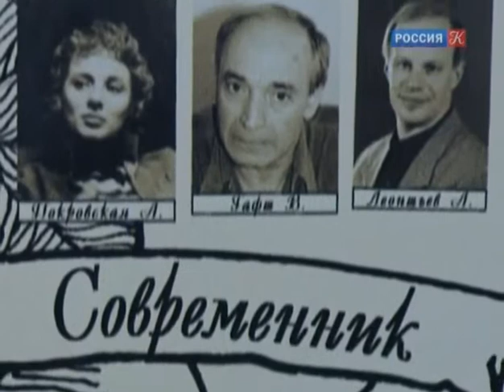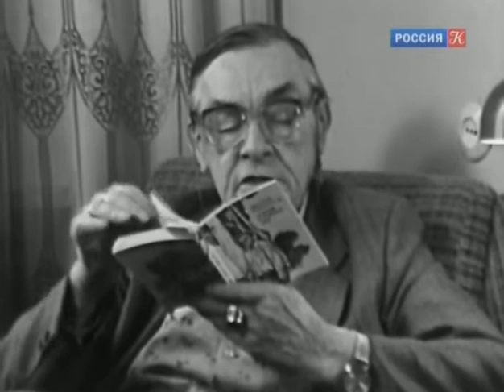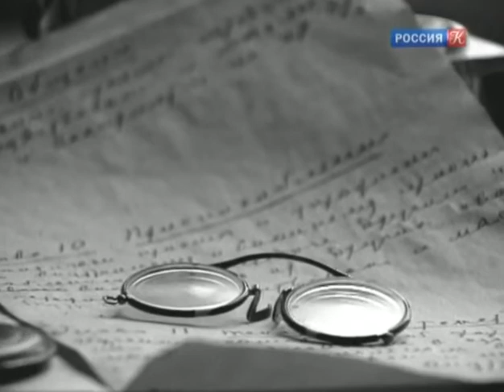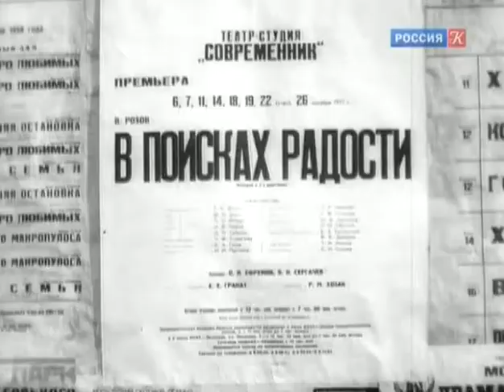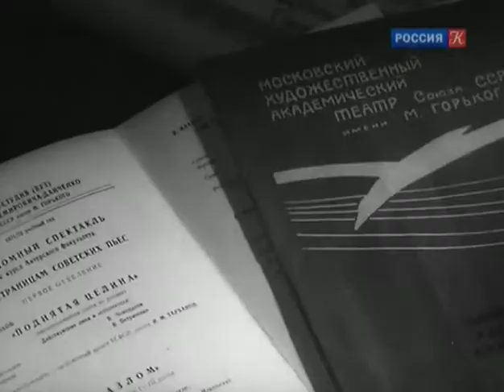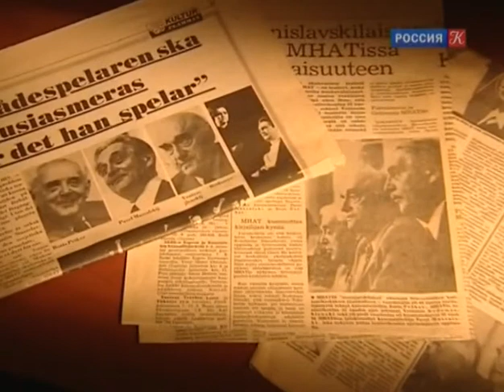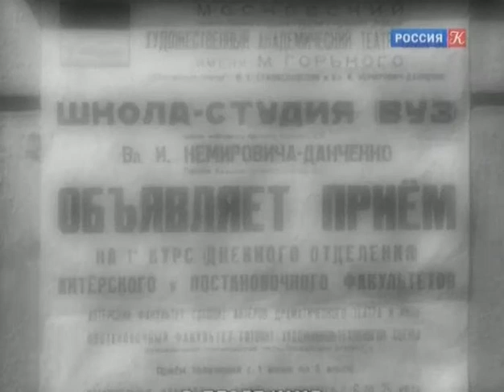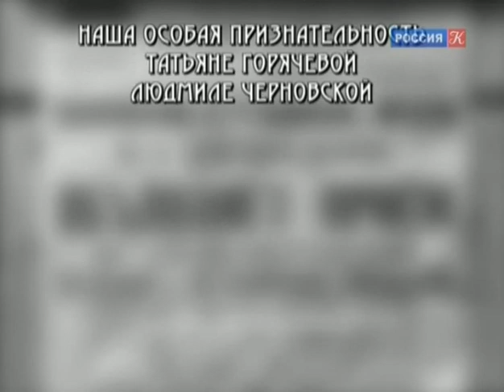Вениамин Радомысленский. По коням! / 2010 /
Оригинальное название: Вениамин Радомысленский. По коням!
Год выпуска: 2010
Жанр: Документальный, биография, культура, история, кинематограф, искусство
Выпущено: Россия, ГТРК "Культура"
Режиссер: Ольга Ларина

О фильме: Легендарная личность отечественной театральной школы второй половины ХХ века, ректор Школы-студии МХАТ - Вениамин Захарович Радомысленский. Участвуют: Светлана Крючкова, Олег Басилашвили, Авангард Леонтьев, Сергей Гармаш, Гарри Бардин, Александр Васильев, Евгений Радомысленский, Олег Табаков, Игорь Кваша.